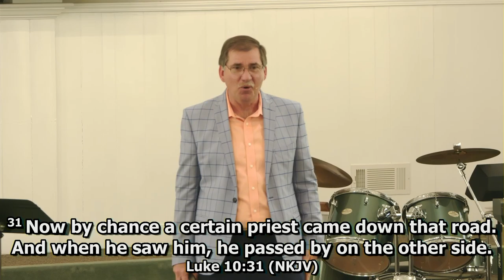Loving Others - No Greater Love Series | Mar. 21, 2021 Sunday Sermon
Thank you for coming to New Holland Baptist Church's YouTube channel. We hope that you are blessed.

This sermon was preached by Pastor Brian Stephens and was recorded on March 21th, 2021.
This is the 2nd sermon in the series: No Greater Love.

This video is licensed under a Creative Commons Attribution license, which allows you to distribute, and build upon the sermon so long as you credit New Holland Baptist Church for the original. Feel free to use this in spreading the Gospel.